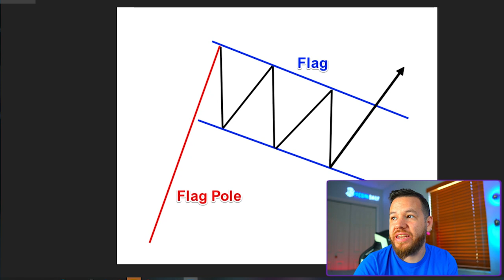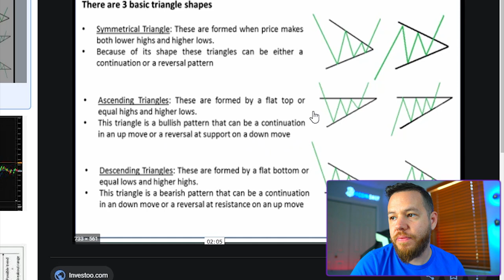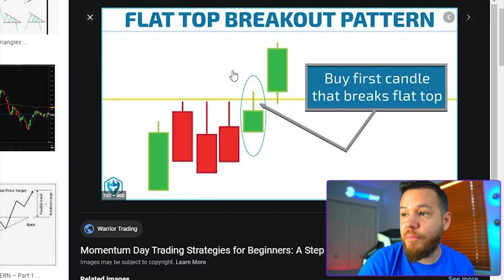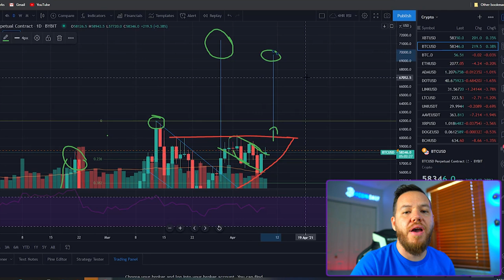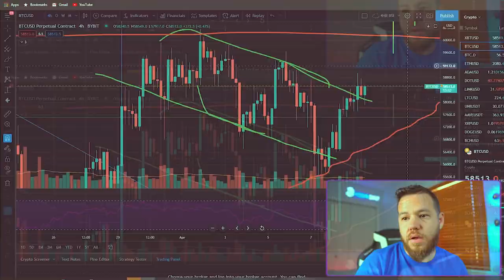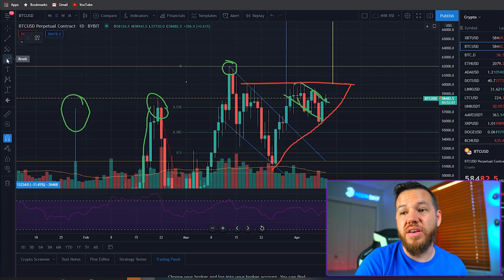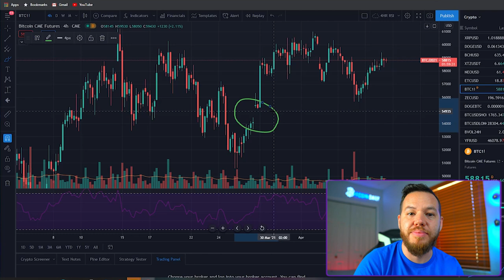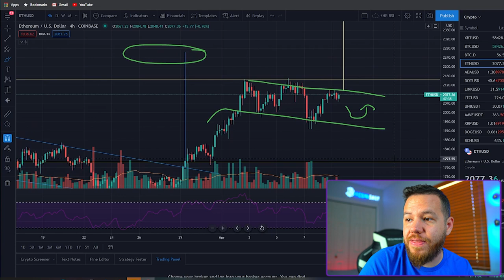Next Bitcoin Break Out Is Near! [Bitcoin and Ethereum Analysis]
In this video, we talk about this week in crypto! What bitcoin and ethereum did and what theyre currently showing on the charts! Is a break out coming!? We think so! Here are our targets!

⏰Time stamps⏰

Welcome: 00:00